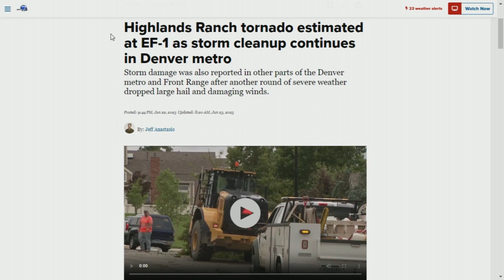Ronda Foster shares video of winds from the Thursday tornado blow through Highlands Ranch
Under that tarp is the family's playhouse, which Ronda tied down with bungee cords to keep it from blowing away.